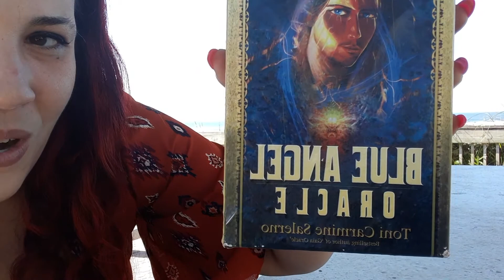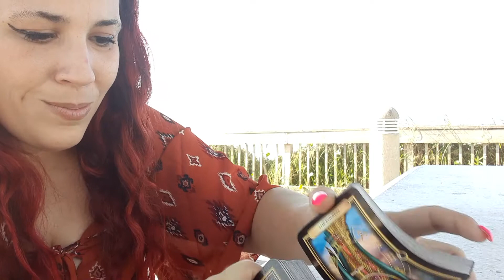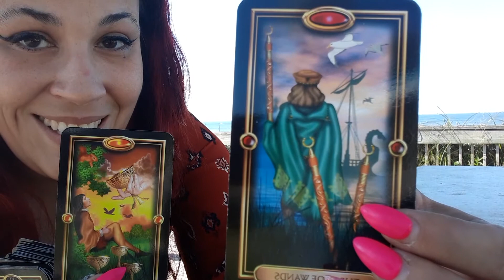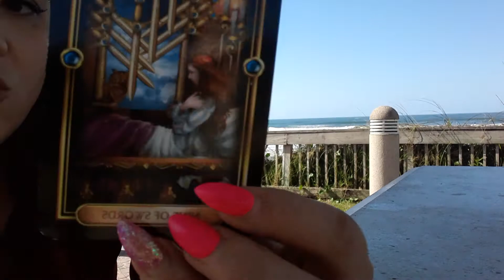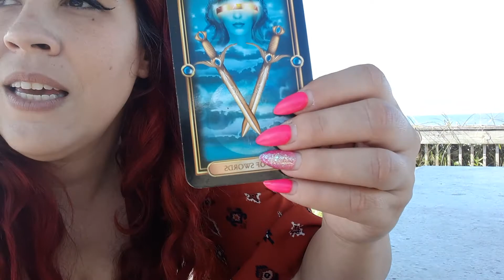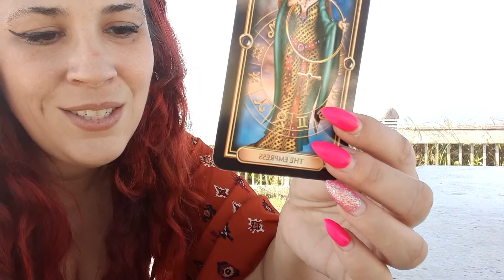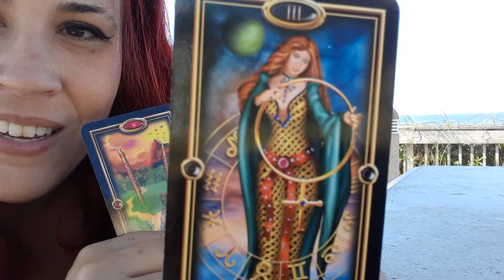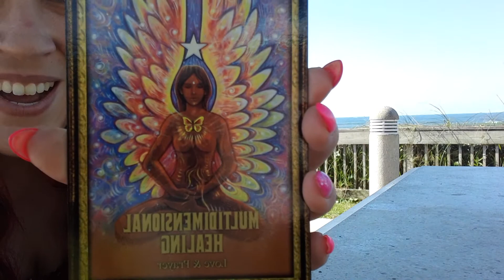December 2019 Deep soul healing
Follow me in IG Portugypsy

1 question $22.22
3 questions $44.44
Karmic/soul mate/ twin flame Romance Reading (in depth, side by side) $44.44
Messages from your loved ones in Heaven (up to 3 individuals) $44.44
2020 month by month reading $111.11